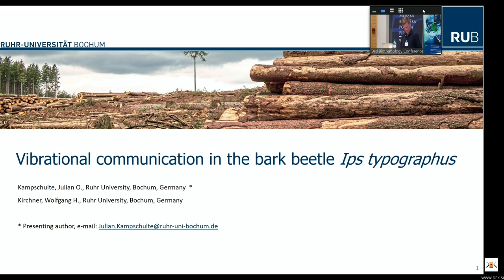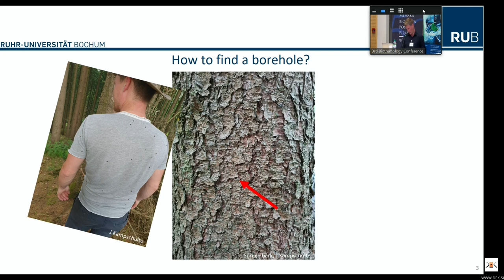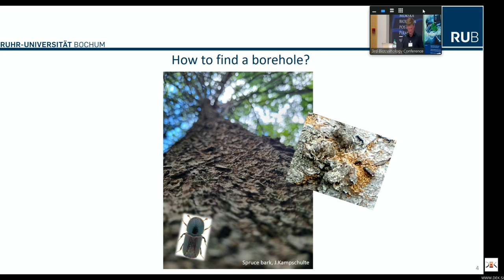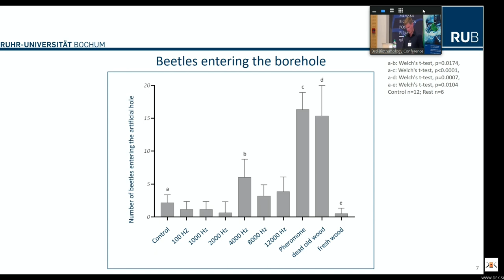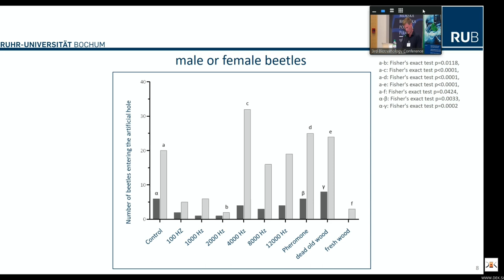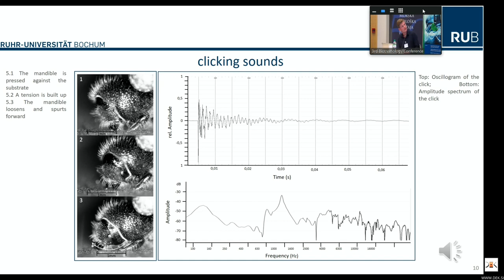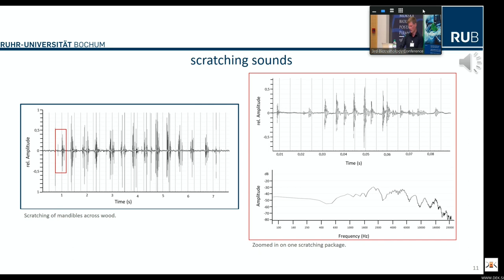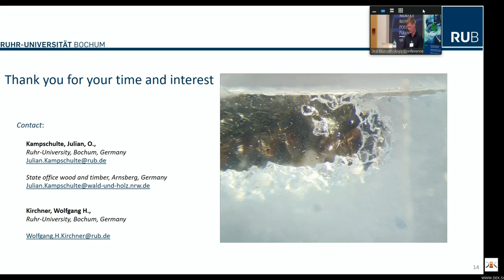Vibrational communication in the bark beetle Ips typographus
A lecture given by Julian Kampschulte at the 3rd Biotremology Conference, Piran Slovenia.
Session: behavior 2, 20 September 2022

Abstract:

Due to global warming, the european spruce bark beetle Ips typographus (L.) has become the most important causative agent of forest damage throughout Europe in recent years. Vibro-acoustic communication has been studied in several bark beetle species. Stridulatory signals are emitted in the context of mating, search for mates, mate choice, and competition with conspecifics. In the European spruce bark beetle, Ips typographus, two different acoustic enissions signals have been previously recorded with microphones, transmission, perception and biological function have not been studied so far.

We therefore recorded vibrational signals emitted by the beetles. They do not stridulate, but produce two types of vibrational signals, single clicks and longer trains of vibrations produced by scraping with their mandibles across the substrate.

Playback experiments revealed that the beetles respond behaviourally to both types of vibrational signals. Artificial vibrations of 4000 Hz resembling the scraping sounds attract female beetles and increase their probability of entering an artificial borehole.
Artificial clicking sounds are repellent. In a y-maze the beetles prefer the silent side when artificial clicks are played back as vibrations of one side of the Y-maze whereas scraping vibrations are attractive.

We conclude that although there are no stridulatory signals like in several other species of bark beetles vibrations play a role in the communication system of the European spruce bark beetle Ips typographus.